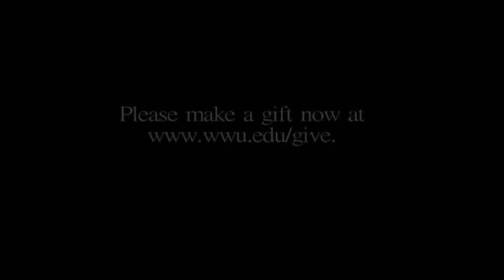WWU Seattle Business Forum Video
On April 13th, Western Washington University hosted the 2009 Seattle Business Forum. The event featured a keynote speech from Washington state Governor Christine Gregoire and a heart felt message from local favorite Joyce Taylor of KIRO 7 News. Among the events of the day, this video was presented to the over 500 attendees of the Business Forum to demonstrate the high standard of education being achieved at Western Washington University. Featuring interviews with current students and recent graduates Rachel Herd, Joel Grossman, and Heidi Young. Directed and Produced by Chris Koser